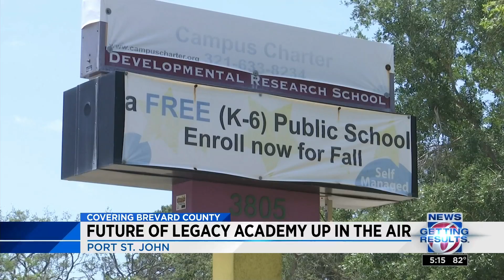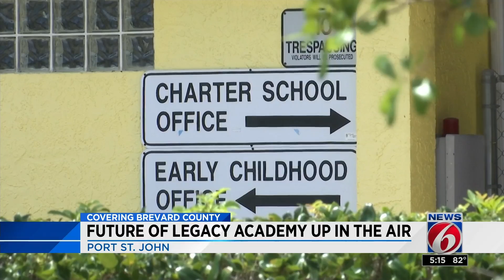Brevard charter school in danger of closing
Legacy charter school in Brevard County is in danger of closing once again.